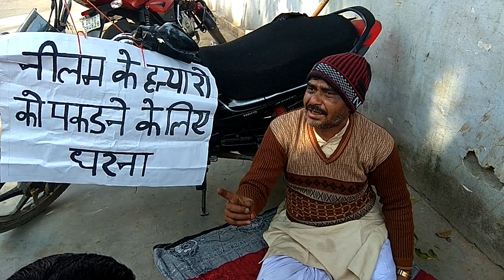नीलम हत्यकांड में पिता ने दिया मोदीनगर थाने पर धरना ।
मोदीनगर में नीलम हत्यकांड में अभी तक पुलिस के हाथ खाली हैं । लडकी का पिता यशपाल शर्मा निवासी कृष्णा नगर मोदीनगर की ने आज थाने आकर धरना दिया । यशपाल शर्मा ने रोरोकर बताया कि पुलिस ने उसे डरा धमकाकर मथुरा भेज दिया गया । न ही तो आज तक सरकार से कोई सहयोग मिला न ही किसी तरह की सहायता मिली और हत्यारे अभी तक फरार है ।नीलम को 26 दिसम्बर को अगवा किया गया था और 12 जनवरी को लाश परतापुर थाना क्षेत्र में मिली थी ।